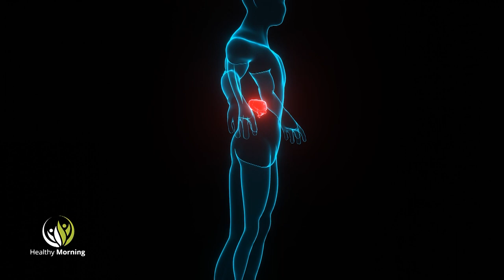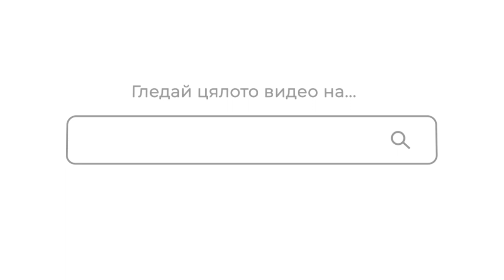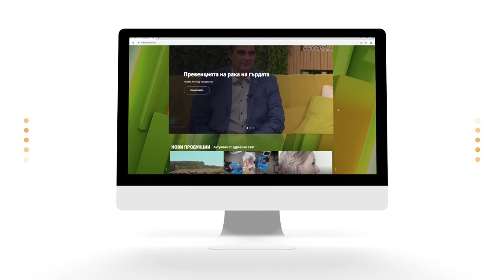Астрология и отвъд с Кирил Горанов - еп.25